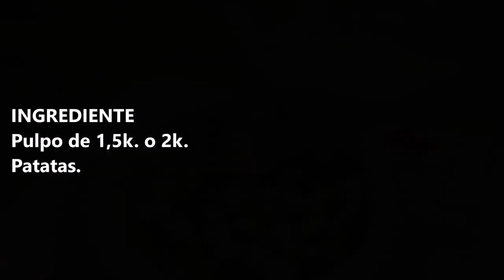COMO COCER PULPO / HOW TO COOK OCTOPUS / CROCKPOT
Como cocer pulpo y que te quede un pulpo de lo mas rico, así es como sale con la olla Crock pot.

INGREDIENTES:
Pulpo de 1,5k. o 2k.
Patatas.

INGREDIENTS:
Octopus of 1,5k. or 2k.
Potatoes.